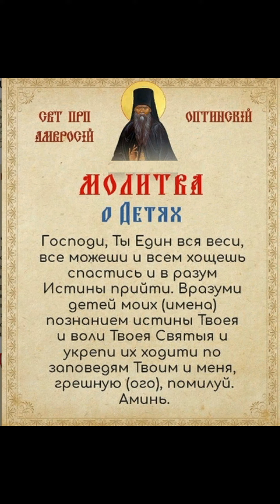Очень сильная Защитная Молитва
✅Регистрируйся по ссылке:
✅Выводи средства